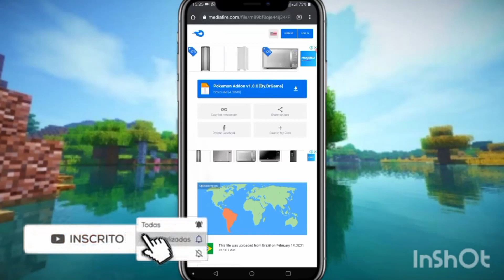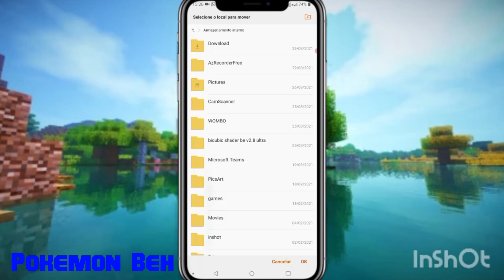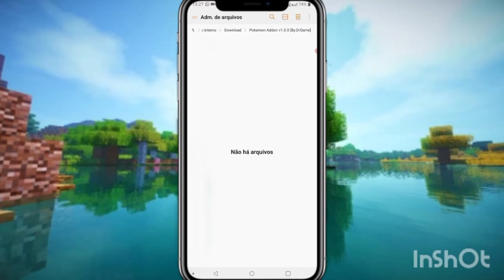SAIU! MELHOR MOD DE POKÉMON em 3D IGUAL DE PC PARA MINECRAFT PE! (2021)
Galera o YouTube esta colocando RESTRIÇÃO DE IDADE em nossos VÍDEOS!!! Mas nenhum dos nossos vídeos tem partes que venha a desrespeitar a nossa comunidade. O CONTEÚDO DESSE CANAL É LIVRE PARA TODOS OS PÚBLICOS, SOMOS GRATO PELA COMPREENSÃO DE TODOS!
Você vai poder baixar e instalar sem encurtadores, aplicativos e propagandas!!!  *100% GRÁTIS E SEGURO!* NOS COMENTARIOS!!!